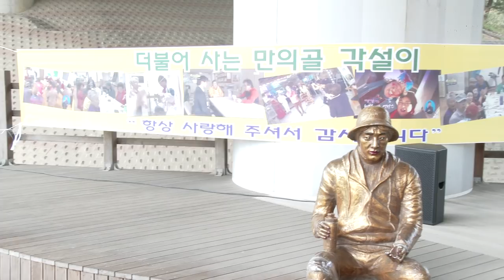김나경가수 (모정애 곡/인생~정이나주지말지)인천 만의골에서 행복을파는엿장수 만의골공연단 문경환 단장19-4-27영상감독